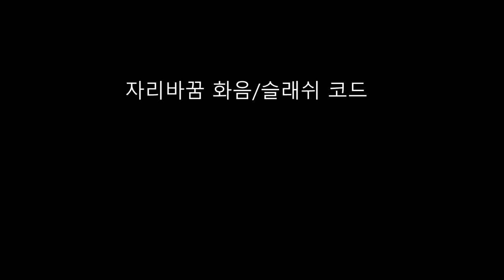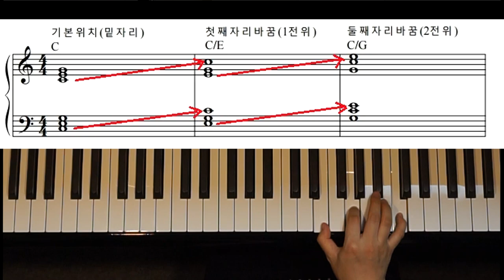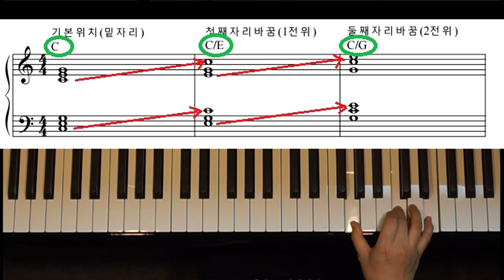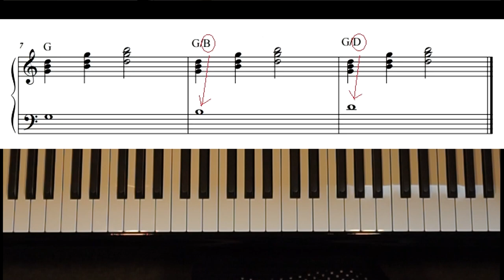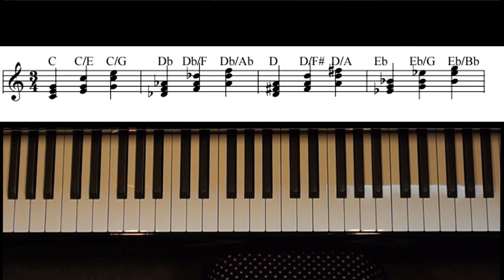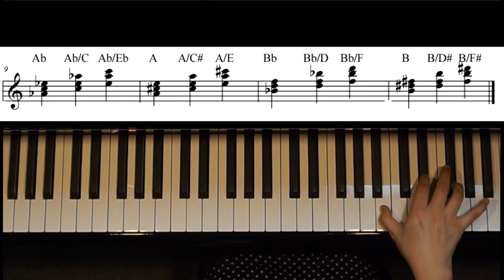자리바꿈 화음, 슬래쉬 코드,분수 코드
코드의 자리바꿈에 대해서 배워봅시다.^^
슬래쉬코드(분수코드) 읽는 법을 알려드립니다.